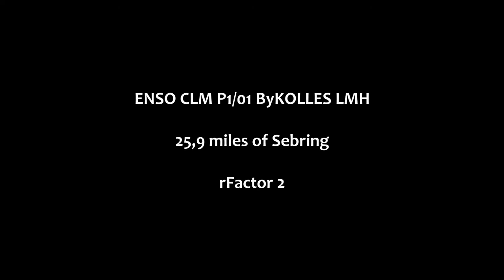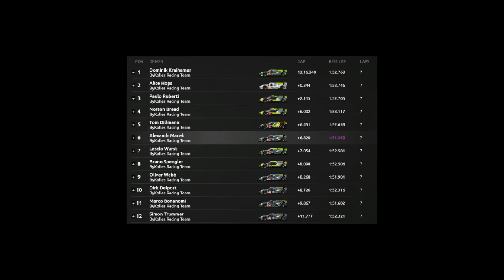26 miles of Sebring with the ByKOLLES LMP / LMH, rFactor 2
The LMP / LMH racing category is at the start of a new season. The first race of the year takes place on the circuit in Sebring. I sat in LMP1 ByKOLLES and really enjoyed it within the rFactor 2 platform.

CZ: Závodní kategorie vozů LMP/LMH je na startu nové sezóny. Na okruhu v Sebringu se koná první závod v tomto roce. Já zasedl do LMP1 ByKOLLES a náramně si to užil v rámci platformy rFactor 2.